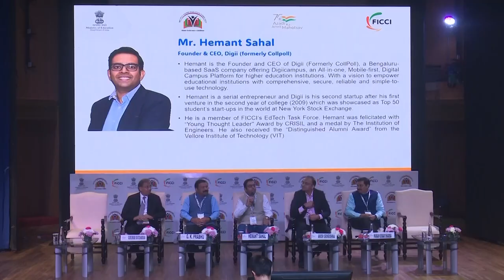FICCI HES 2023: Thematic Session on Edtech Revolution in India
The 4th-panel session of the 18th FICCI Higher Education Summit was based on the theme 'Edtech Revolution in India: Driving Accessibility, Quality, and Affordability.'
The EdTech revolution in India reshaped the education landscape by revolutionizing accessibility, enhancing quality, and increasing affordability. Through digital learning platforms, students from all corners of the country gained access to diverse educational resources.
This session delved into India's EdTech revolution and explored how the sector enhanced education's accessibility, quality, and affordability. Experts on the panel also deliberated on how EdTech bridged educational gaps, prepared students for an AI-driven world, and improved personalized learning through data analytics and AI.